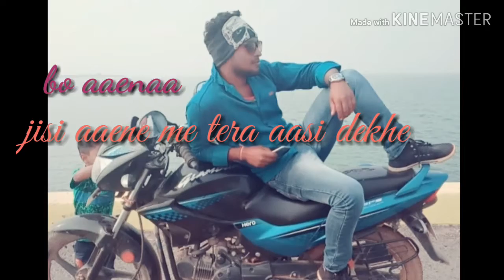Cklj status video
Life is best for freedom yaar